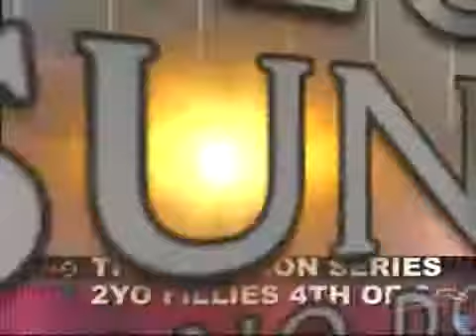McVita Bella - Pcd - Aug6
3 for 3 in Stallion Series.